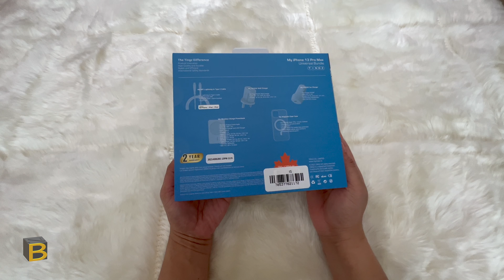Unboxing Magsafe Clear Case for iPhone 13 Pro Max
Unboxing an iPhone 13 pro max case for only AED 20 at carrefour supermarket